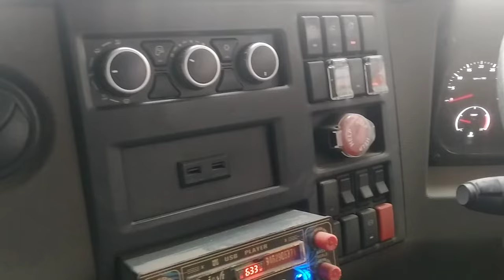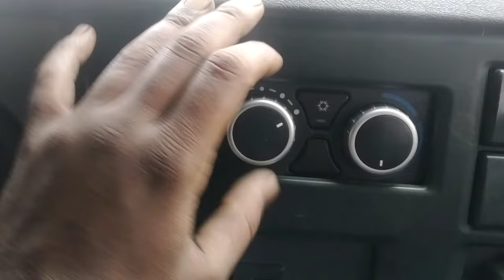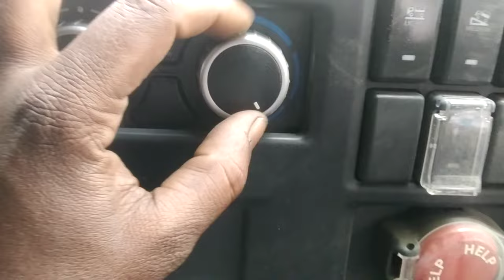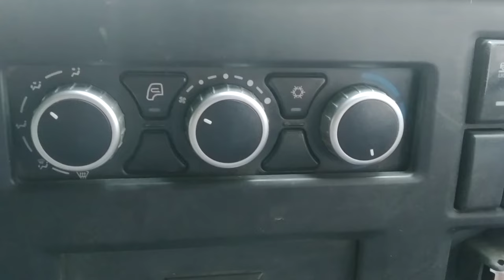tata Signa ac filtar || tata signa ac cabin || bs6 ac || tata bs6 5530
tata Signa ac truck
tata Signa ac